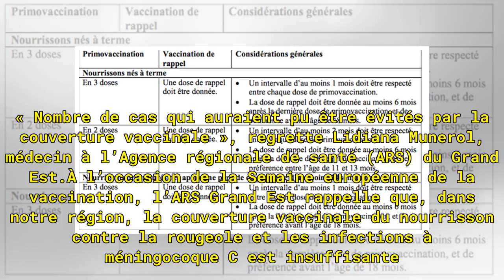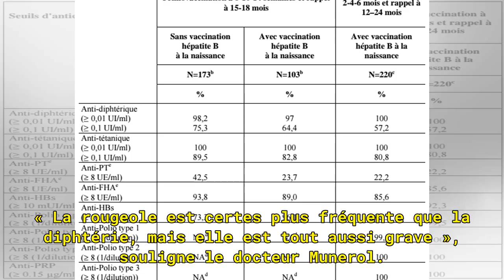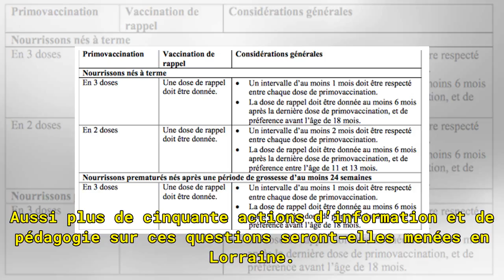Vaccins : nourrissons peu protégés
Soixante cas d’infections invasives à méningocoque C ont été déclarés dans le Grand Est entre 2011 et 2017. Entraînant le décès de sept personnes dont un nourrisson de moins de un an. « Nombre de cas qui auraient pu être évités par la couverture vaccinale », regrette Lidiana Munerol, médecin à l’Age...